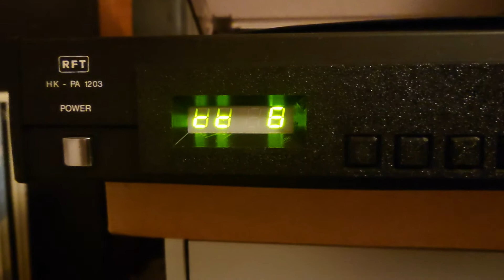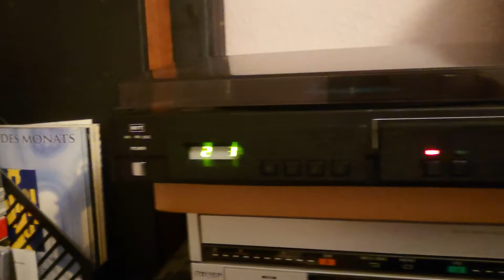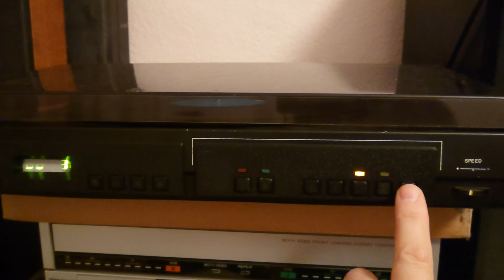Umbau HK-PA1203 in HMK-PA1205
Hier eine Demo meines umgebauten HK-PA1203 in einen HMK-PA1205